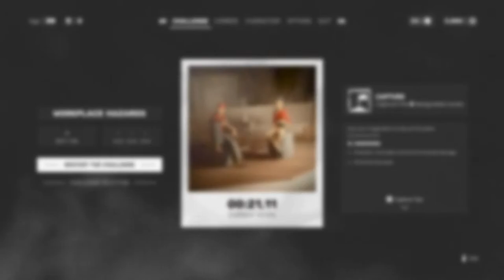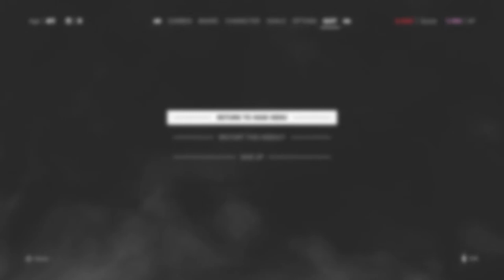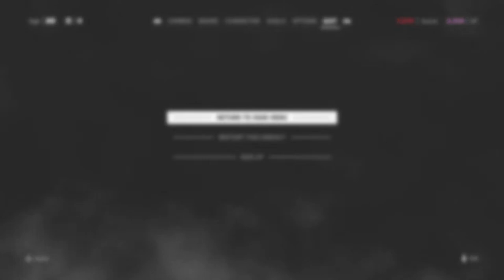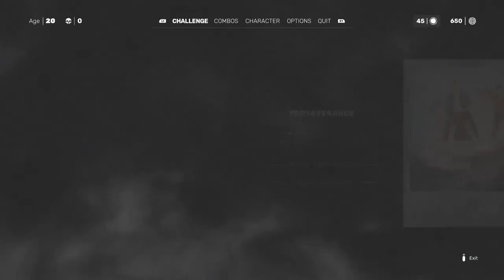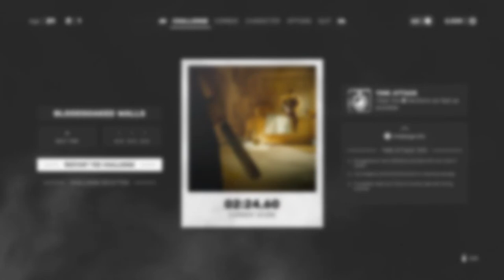The Sifu Arenas Are Here 🔥 Arenas Launch day Livestream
The long awaited update for Sifu is here! My excitement is through the roof as we can finally experience the arenas and put our Pak Mei to the test (even though I might be a bit rusty)

Join me on this new and epic journey and let’s have fun!

Sifu PS5 Gameplay
Sifu Arenas